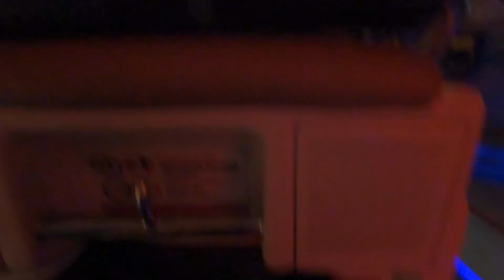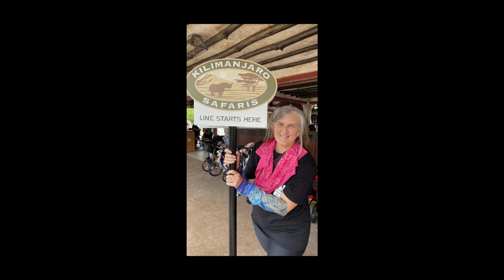Disney Animal Kingdom . Kilimanjaro Safaris where is the best place? . Will I do the dinosaur ride??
Disney Animal Kingdom .. Kilimanjaro Safari Trail avec un temps d'attente de 5 minutes, est-ce que ça se peut? !!! .. aussi on a mangé au restaurant spécial près de Avatar... et suis-je capable de faire l'attration des dinosaures.. à voir!!